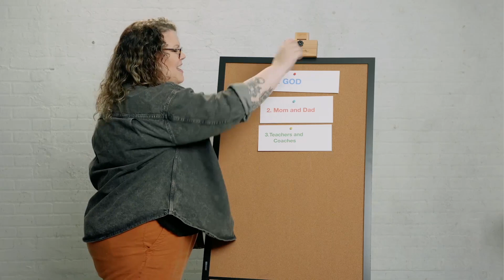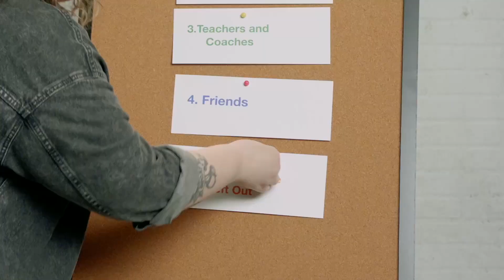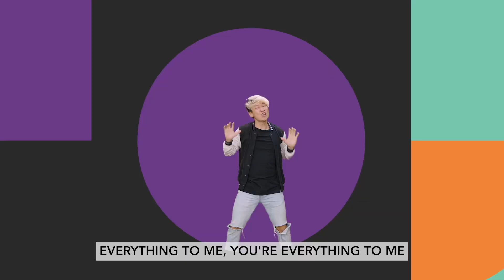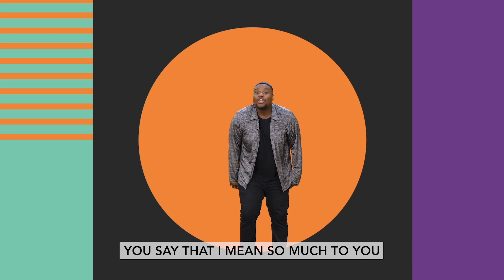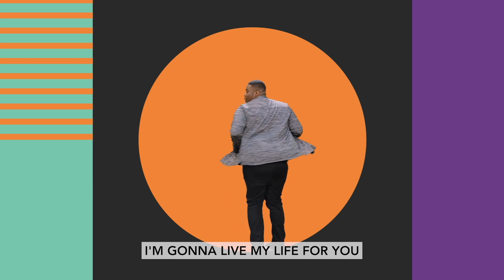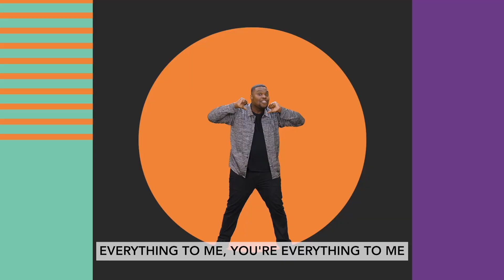Surge/Current sovKids Sundays | February 12